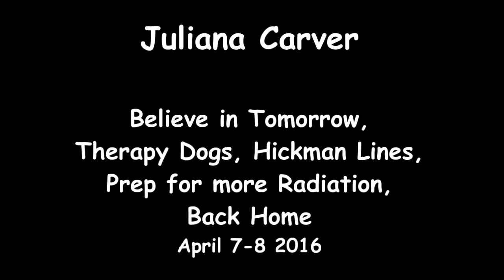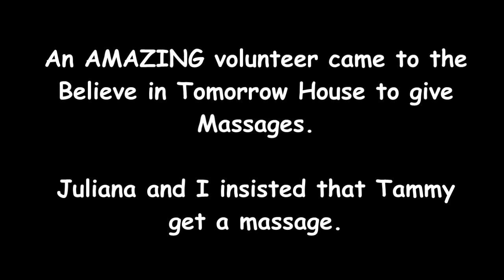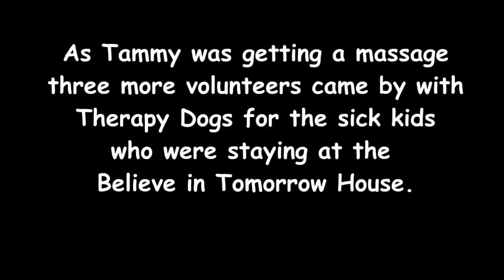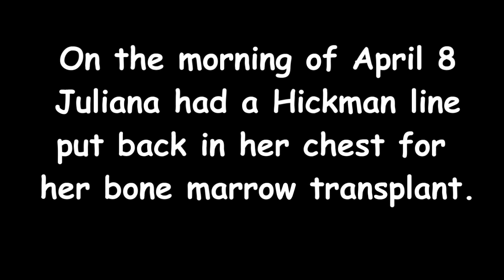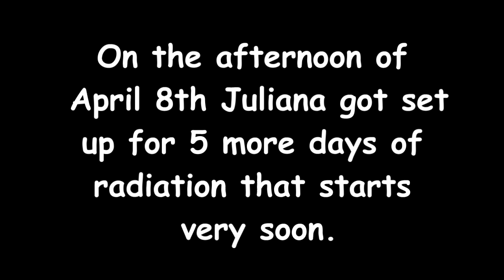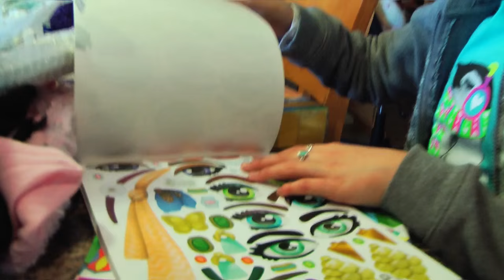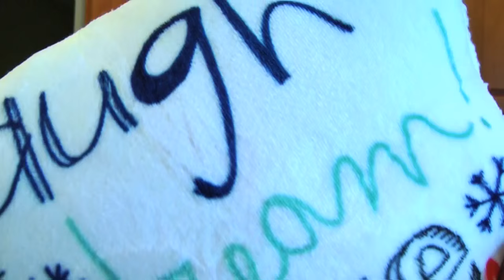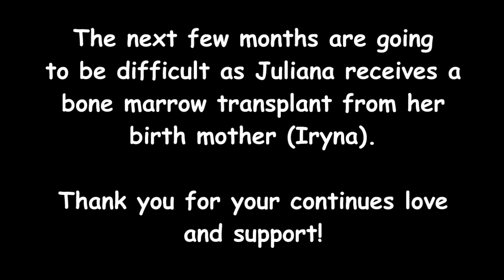Juliana Carver - Dogs, Hickman Line (April 7-8, 2016)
Today was pretty intense.  Juliana had another Hickman line put in her chest for the upcoming bone marrow transplant.  She starts five more days of radiation next week, which delayed the bone marrow transplant for the second time, followed by being admitted to Johns Hopkins Hospital in Baltimore Maryland for the transplant.

Believe In Tomorrow​ have been VERY kind to our family since Juliana first got cancer in 2007.  They offered to allow me to stay (at a discounted rate) at their Children's Home just two blocks from the hospital when Juliana will be getting her transplant.

Thank you for your continued love and support as we fight the cancer that keeps attacking Juliana.

John Carver
Manchester MD 21102